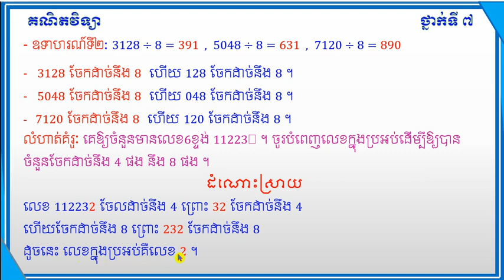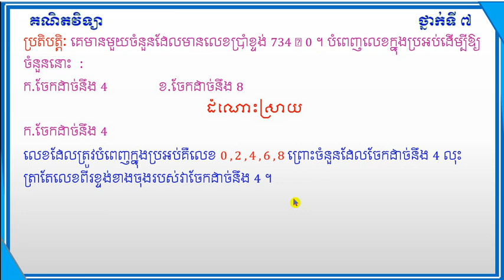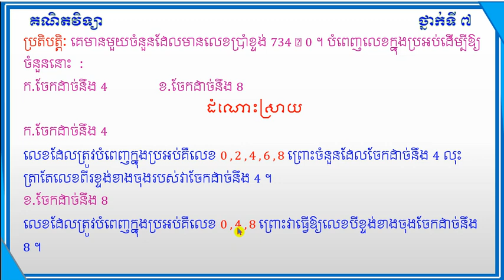មេរៀនទី២តួចែកនិងពហុគុណ Lesson 2 Divide and multiply Math Grade 7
មេរៀនទី២តួចែកនិងពហុគុណ
Lesson 2 Divide and multiply
លំហាត់និងដំណោះស្រាយ
Exercises and Solutions
គណិតវិទ្យាថ្នាក់ទី៧